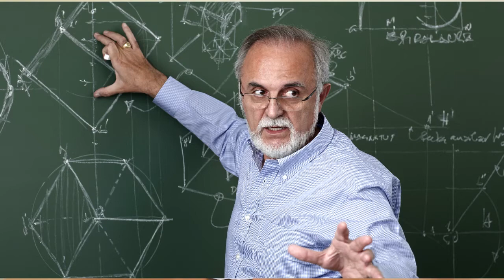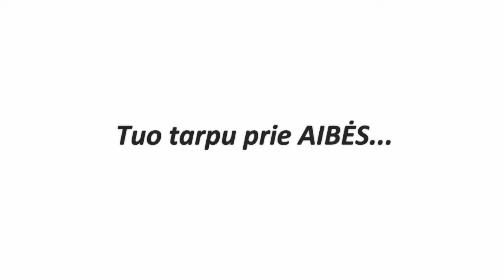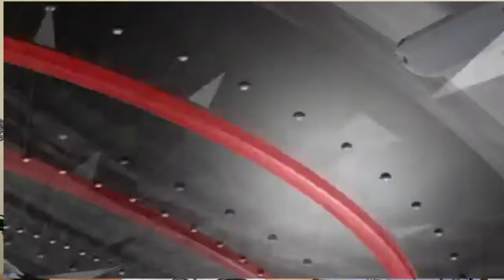Alytaus Putinų gimnazijos vienuoliktokų adaptacinis video